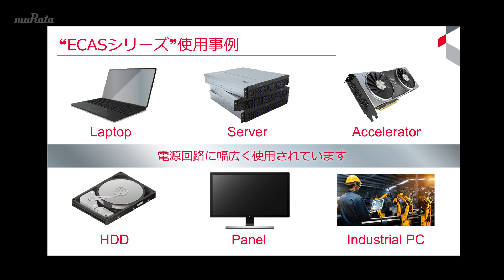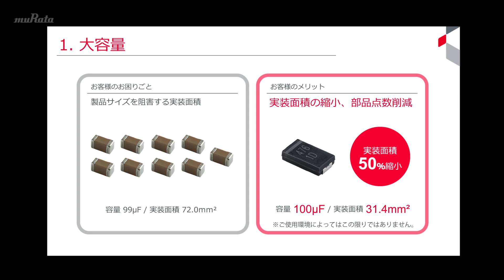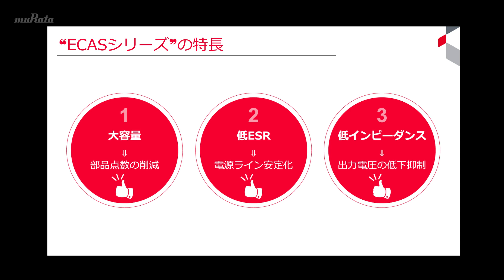導電性高分子アルミ電解コンデンサ「ECASシリーズ」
MLCCを超える、最大470uFを有する大容量コンデンサ 「ECASシリーズ」について紹介します。
村田製作所のコンデンサといえばMLCCですが、実は導電性高分子アルミ電解コンデンサも生産している事をご存知ですか？
ノートパソコンやワイヤレス給電、アクセラレータなどに使用される「ECASシリーズ」。
「大容量」「低ESR」「低インピーダンス」という特長について、詳しく説明します。
00:27　“ECASシリーズ”使用事例
00:48　“ECASシリーズ”の特長